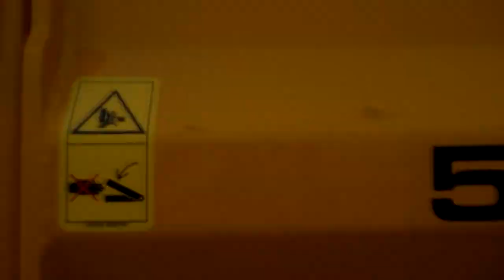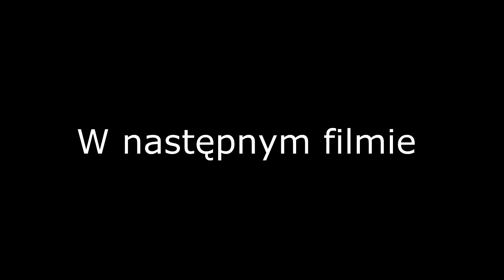Żniwa 2014 - Claas | Massey Ferguson | Joskin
Przyczepa Joskin jest nowym nabytkiem.